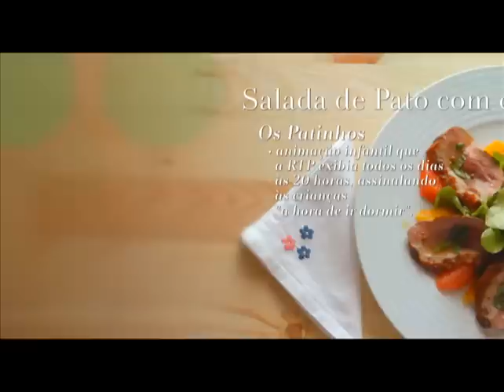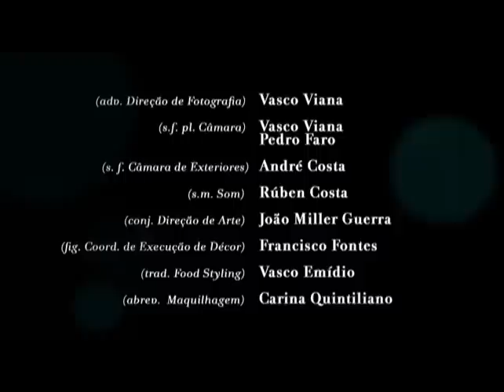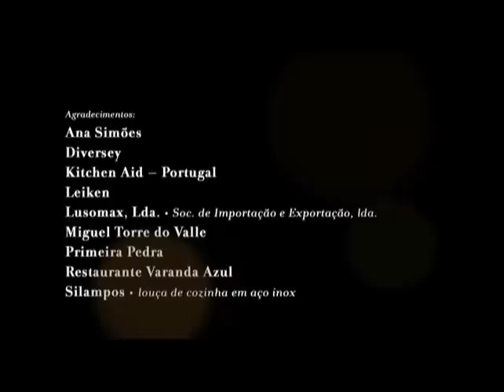Ep. 10 - [Ingrediente Secreto] - Pato - Quinta da Bacalhôa.mp4